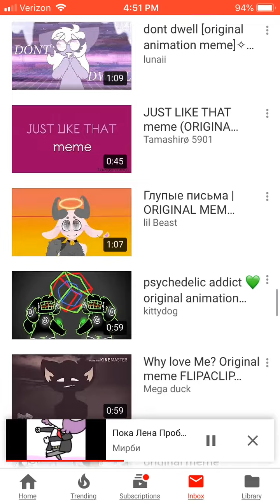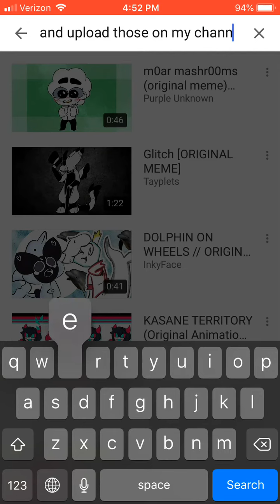Hey I found some Copyright free animation memes I can do! :D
So I found some Copyright free animation memes I can make for my channel (Hooray!)and so I will make those and upload them to my channel! :D so yea I will be doing Copyright free stuff for a while (until the article 13 thing Passes :/ ) or at least try to and yeah! So I will do one of these at a time so I want you guys to choose which one of those memes you saw and want me to animate (slow down the video if I scrolled through the videos to fast 😅) so yeah most voted will be animated! Bye!

(Also ignore the rp texts 😅😅😅)